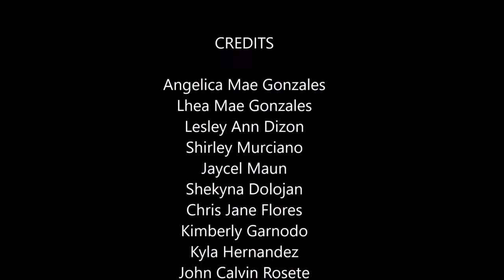Aetas sa Iram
Here is our documentary about the education and life of the aetas in Iram Cabalan, Olongapo City.

hope you would like it! enjoy watcing! xoxo